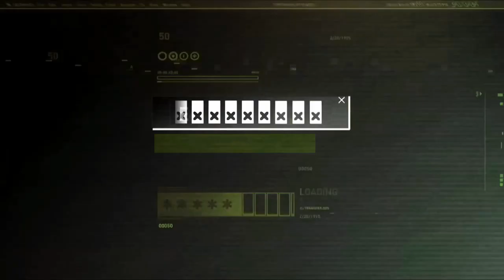MAAF YAH.....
Hai Guys
Kembali Lagi di channel gw Egie Fourze

Tonton aja videonya sampai habis karena bakalan ada info menarik didalamnya, yg pastinya bakalan penting untuk seminggu kedepan
Dan ada sedikit penjelasan kenapa gk upload video selama hampir seminggu
Selamat Menonton